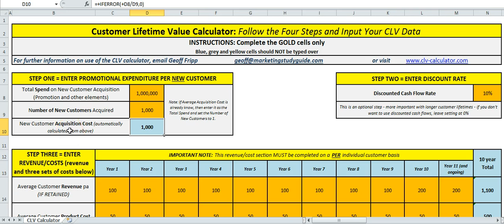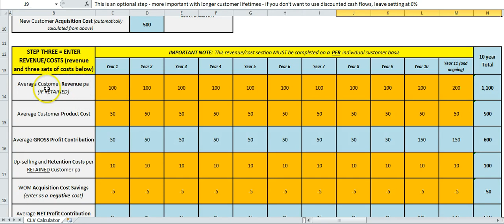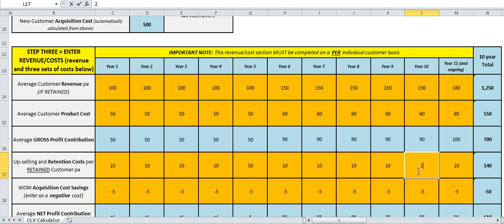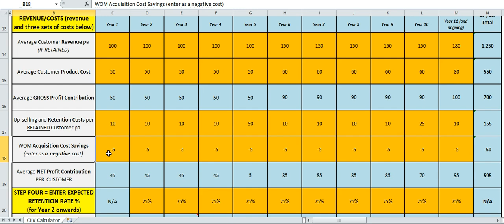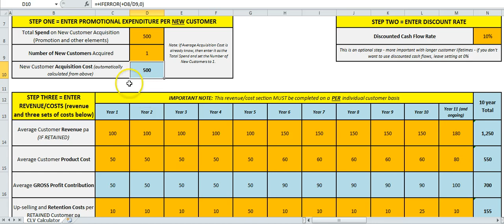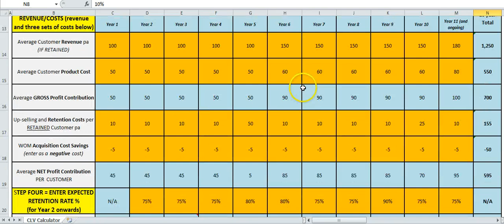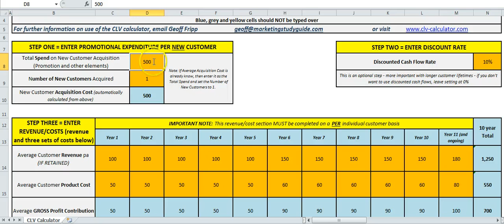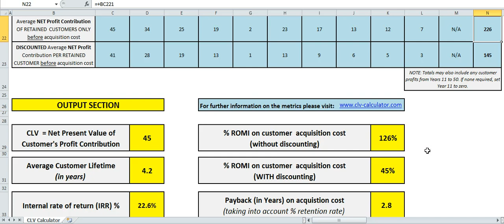Using the Free Excel Template for CLV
A guide to calculating customer lifetime value using the free CLV Excel template available